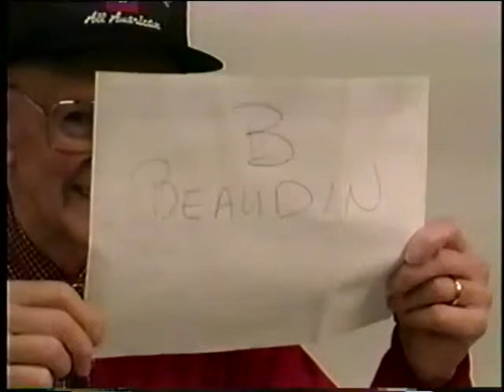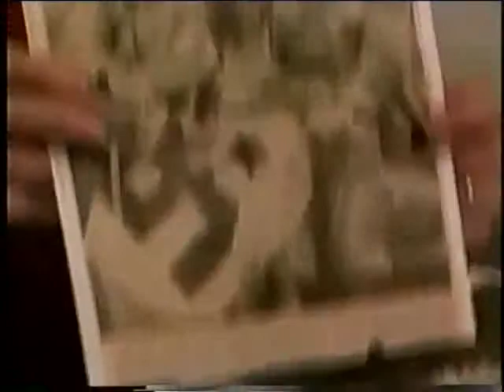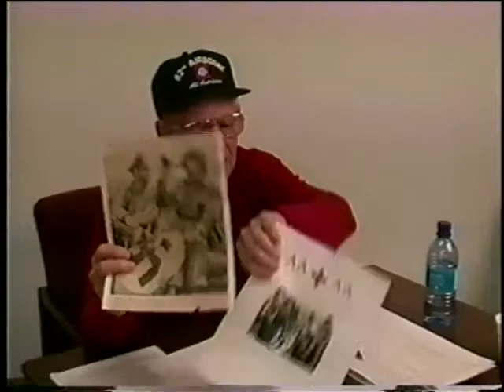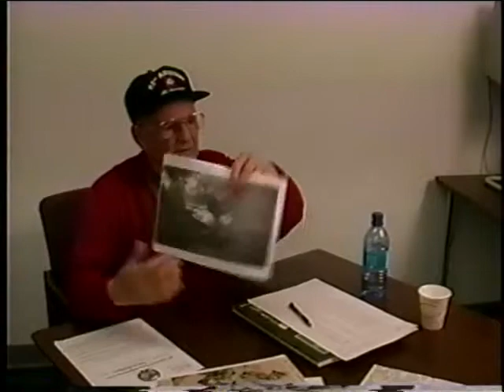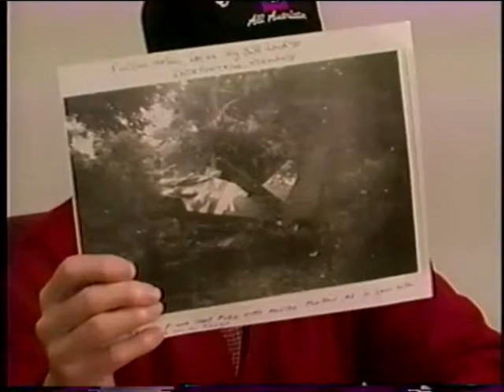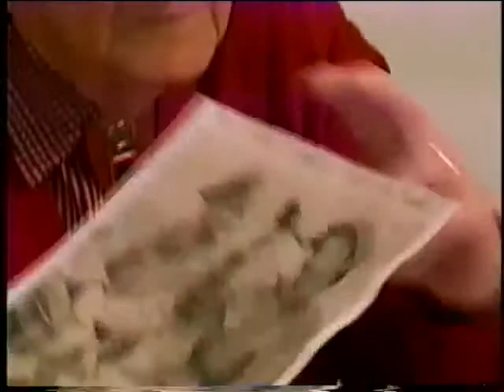Brian Beaudin, Captain, US Army, World War Two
Captain Brian N. Beaudin
DOB: 21 July 1917
Place of Birth: West Warwick, RI
Inducted: 13 August 1943
Discharged: 24 March 1946
United States. Army. Airborne Division, 82nd
United States. Army. Parachute Infantry Regiment, 508th
Prisoner of war: Yes
Herkimer Fulton County Historical Society
15 May 2003
Herkimer, Fulton County, NY
Battle of Bulge
Normandy
Surgeons
Beaudin, Dr. Briand N.
Rutherford, Don
Renaud, Mayer
McLean
Ruppe, Frank
Holland
Germany
Normandy
Bulge
D-Day
SHEEF HQ
3rd Bn. 508th Parachute Infantry, 82nd Airborne Division
Battle Surgeon
Combat Medic
Called daughter and requested a copy of interview on 12 December 2016.
Herkimer County Historical Society has no record of this interview.
Also part of a large group interview including:
Anthony Avellino
James Armstrong
Brian Beaudin
Luigi Buttino
Sam Caporossi
Frank Cirillo
Robert Culver
Richard Feinour
Fernand A. Gendron
Interviewed by the Herkimer-Fulton County Historical Society